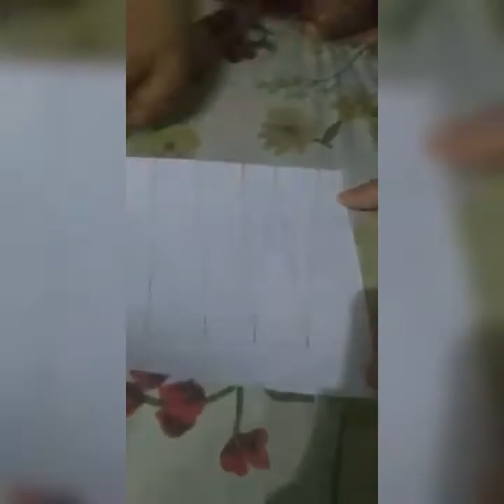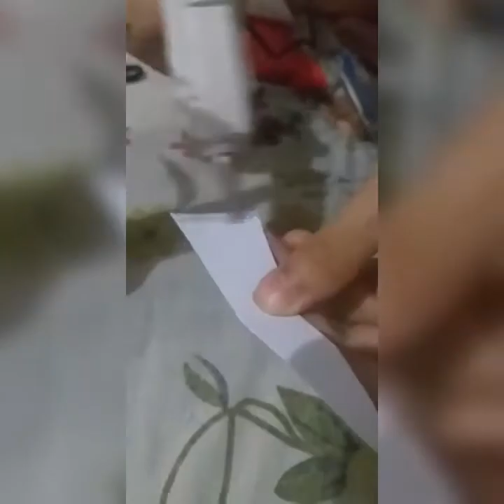Pineapple Bottle Decoration ideas. 😍🍍 🍍 😊💝💖💞🍍